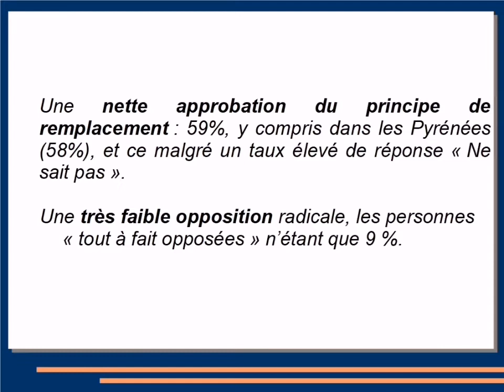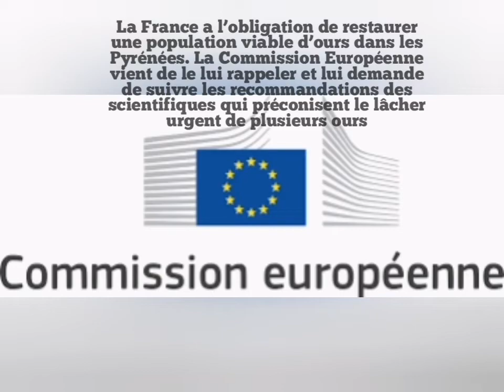Communiqué sondage IFOP 14/12/2020